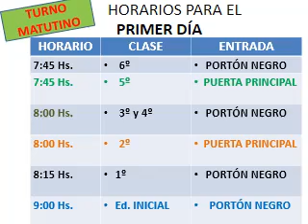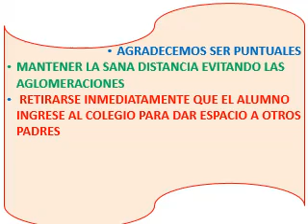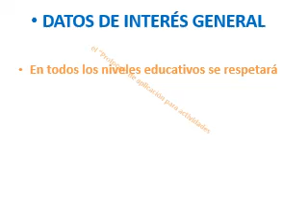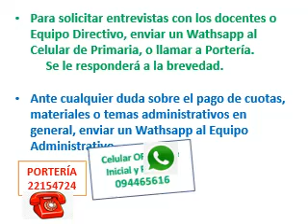Bienvenida a un nuevo año escolar 2021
Colegio y Liceo Divina Pastora,  Montevideo Uruguay. Responsable en comunicación: Licenciado en Ciencias de la Comunicación Hansel Iurramendi Un año repleto de ilusiones.